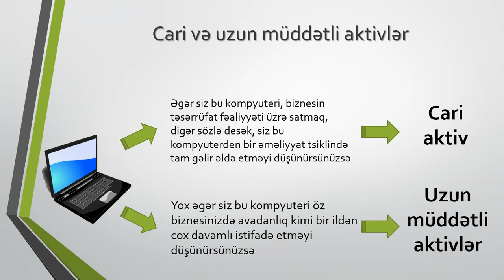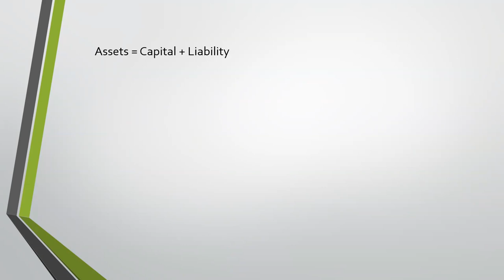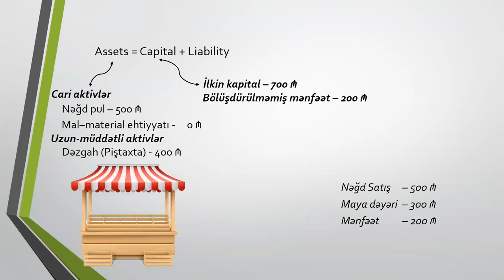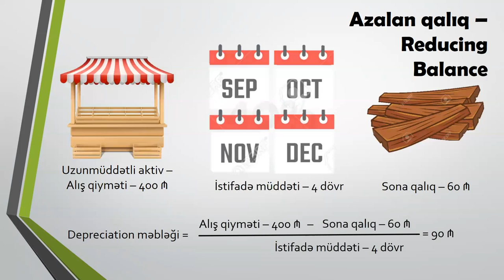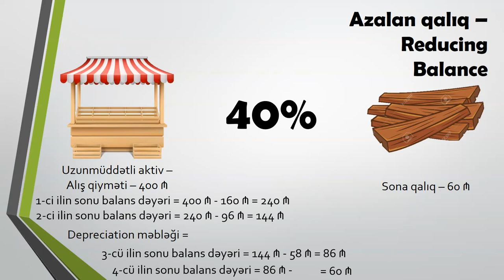Uzun müddətli maddi aktivlər, amortizasiya (Non current assets, depreciation)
Accounting - Tangible Non current assets and there depreciation, difference of straight line and reducing balance methods.
Mühasibatlıq - Uzunmüddətli maddi aktivlə və onların amortizasiyası, düzxətli və azalan qalıq metodları arasındakı fərqlər